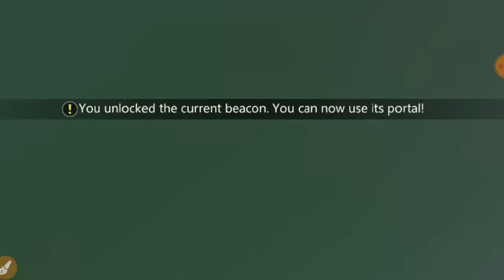Activating Beacons / Island Exploring / Utopia: Origin Game Play Episode 8 (Tagalog) / Rozki Game On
Yo wuzup mga tropa! Eto na ang episode 8 ng ating Utopia gameplay. Gumala muna tayo at mag activate ng mga beacons 😁

Music Title:
Angel of Mine